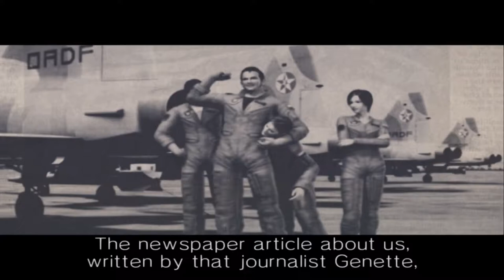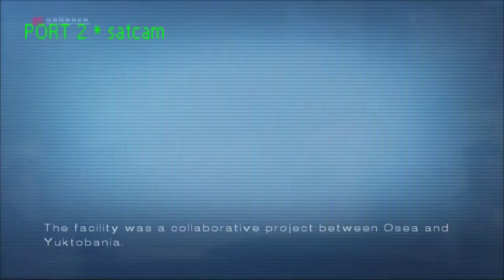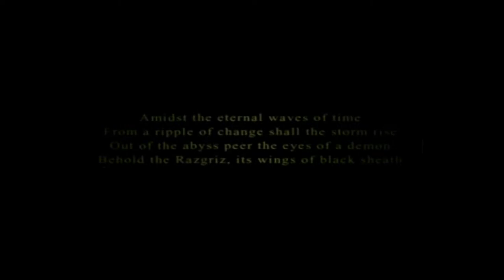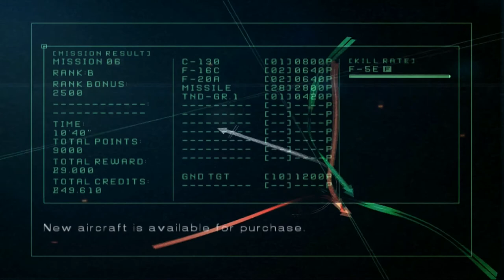Ace Combat 5 - White Bird Part I